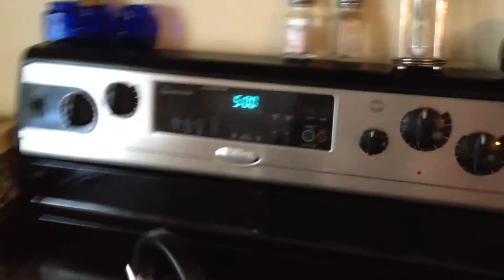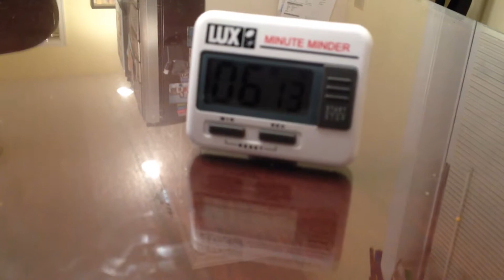WORLDS BEST POPCORN!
We love our popcorn on friday family fun nights!

Family4Real Family Vlogs!
Thumbs Up if you enjoyed the video and leave your friendly comments ;)